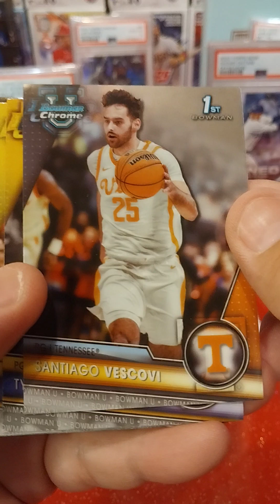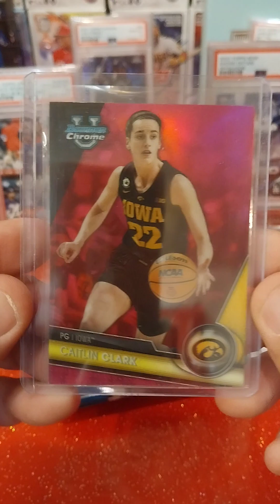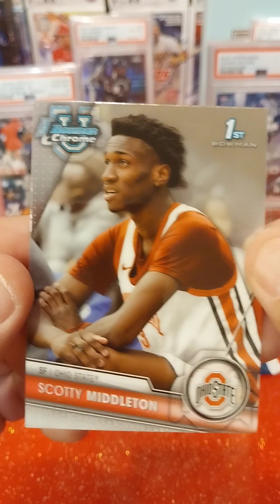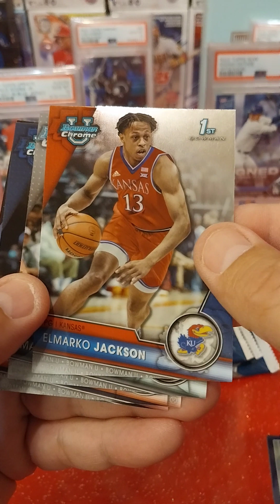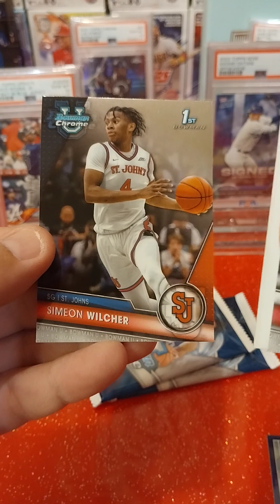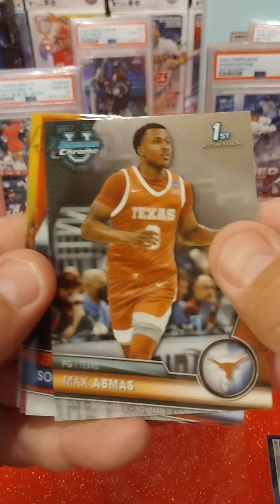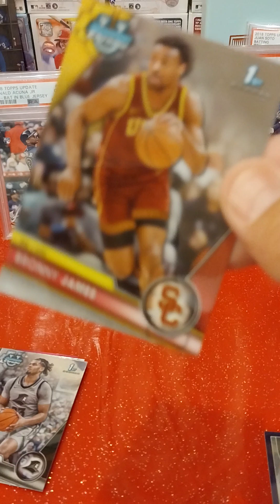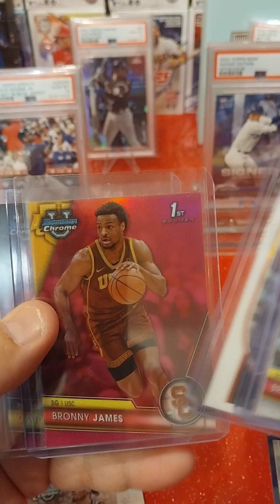Opening a 2023 - 2024 Bowman Chrome Blaster Box 📦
I am opening a 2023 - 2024 Bowman U Chrome Blaster Box 📦

Buffus Sports Card Colleting : Ebay Store

Buffus Sports Card Colleting  : WhatNot Store